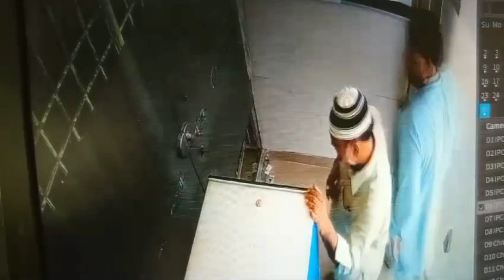ATM scammer gang